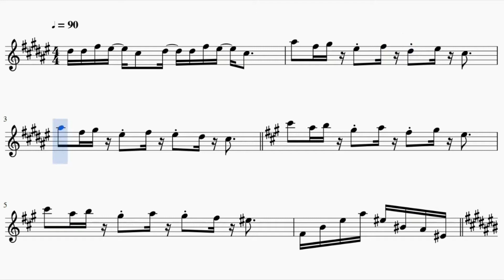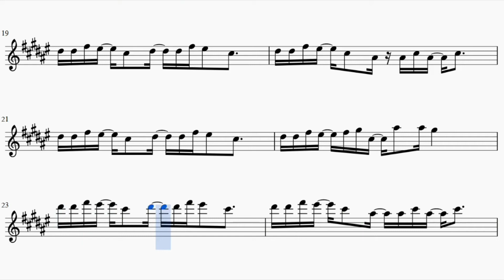Guren no Yumiya - Shingeki no Kyojin Opening (Tenor Saxophone)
This is the sheet music for Shingeki no Kyojin first opening Guren no Yumiya, composed by Linked Horizon. It was based on F.B. Piano Anime's cover and Bomb & Kou's sheet music.

Song Lyrics:

Sie sind das essen
Und wir sind die jäger!

Fumareta hana no  namae mo shirazu ni
Chi ni ochita tori wa  kaze o machiwabiru
Inotta tokoro de  nani mo kawaranai
Ima o kaeru no wa  tatakau kakugo da

Shikabane fumikoete  susumu  ishi o  warau  buta yo
Kachiku no annei kyogi no hanei shiseru garou no jiyuu o!

Torawareta kutsujoku wa hangeki no koushi da
Jouheki no sono kanata emono o hofuru jäger!
Hotobashiru shoudou ni sono mi o yaki nagara
Tasogare ni hi o ugatsu